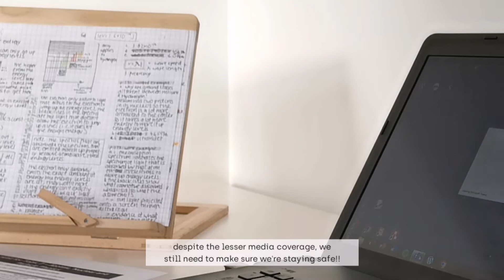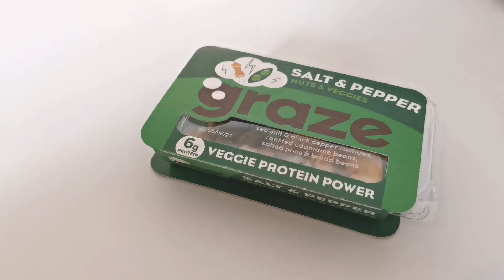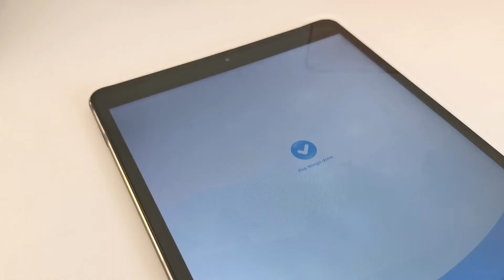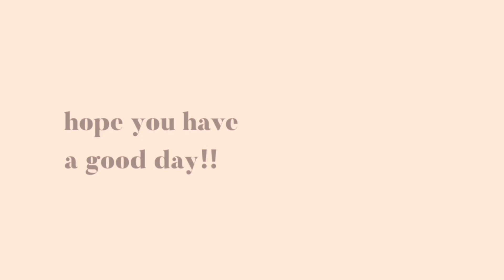a day of studying in self-isolation + half an unboxing (yes, half ƪ(‾.‾“)┐)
h i
🥺🥺 I hope you’ve had a good week!!🥰🥰 i wasn’t late to upload this one!!😉😂 a little reminder to stay safe & look after yourself, not only because we’re in times like this, but also because it’s changing seasons and that’s when it’s easiest to catch colds!!🥺🥺 I hope you eat well 🍳 & sleep well 💤, and thank you again for coming!!

p.s. to honey, i know you’re here cheering me on with your heartwarming words, despite the fact that youtube seems to have malfunctioned when it comes to your comments🥺🥺 thank you for being here for me!!🥺🤗🥰😚 it'll all work out eventually💪💪

s u m m a r y
-food & coffee
-study
-(stolen) snack
-study 2.0
-lunch
-study 3.0
-tea flavoured milk
-half an unboxing
-green carpet update!!
-mini study
-ending the video with a bANG

s t a t i o n e r y
black pen: MINISO (but I don’t think they sell it online)

Rose Lips [by. Syphax]
holiday [by. Lukrembo]
Acceptance [by. ninjoi.]
Waves [by. Gil Wanders]

[video]: vllo
[thumbnail]: vllo
[main colours]: f9ebd4 a58f86 #808588
[font] outro: arial bold italics

filmed on: HONOR 20
tripod: cheap tripod i bought somewhere in China (I have no idea where tho)